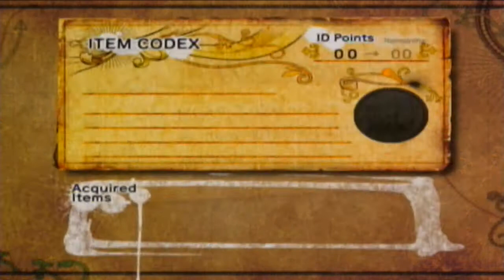Let's Play Sonic and The Black Knight Wii Part 2